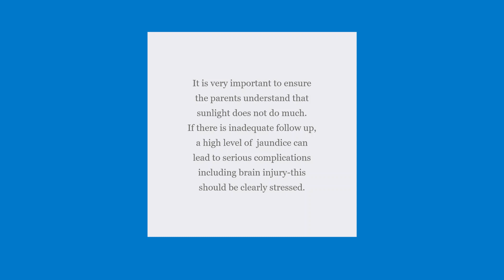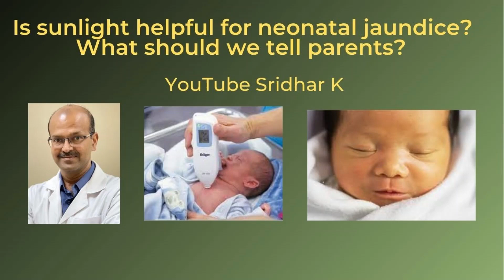Is sunlight useful for jaundice? Does exposure to sunlight help reduce jaundice? Dr Sridhar K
Neonatal jaundice is one of the most important topics in neonatal practice. In this short video, I discuss whether exposure to sunlight has any role in management of neonatal jaundice. To summarize-it is better if we don't encourage sunlight exposure as a treatment for jaundice.
If the family insists, we should give advice-through window is  okay (UV filtration won't affect), adequate temperature care, and clear instructions that this will not substitute for appropriate follow up to ensure jaundice levels are stable.